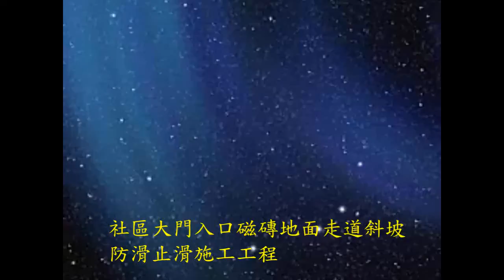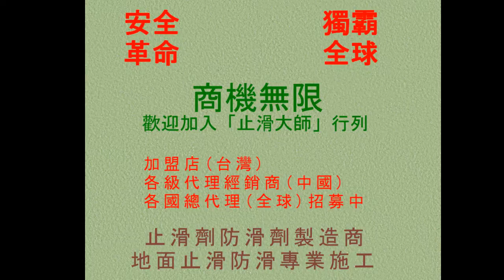止滑大師 512 防滑止滑 社區大門入口磁磚地面走道斜坡防滑止施工工程 修正版